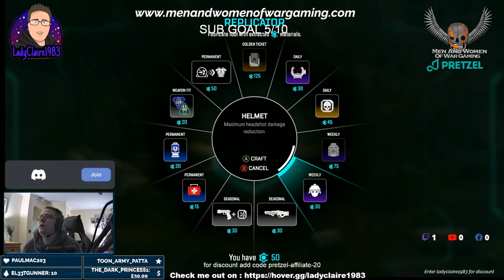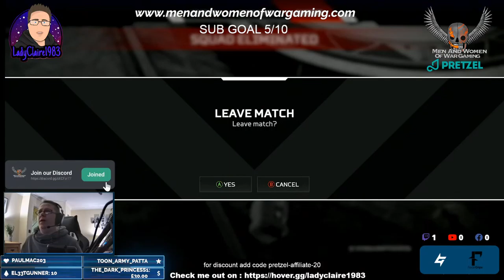ladyclaire1983 (18+) | SUB GOAL 1/5 | pretzel rocks affiliate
Team MaWoW - Quick stream before bed - Campaign veteran